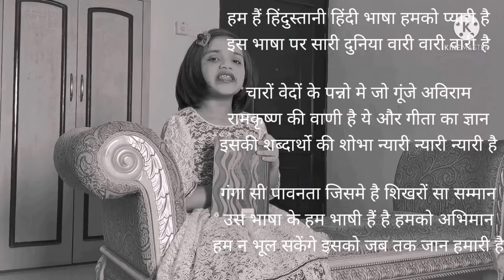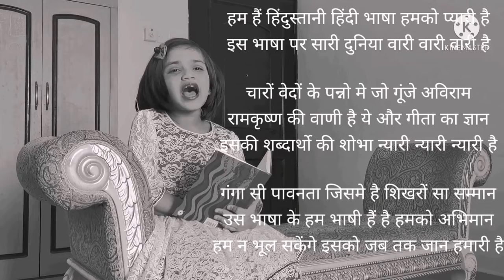Fatima Wasi Reciting a poem on Hindi."HAM HAIN HINDI BHASHI"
Poem on Hindi language